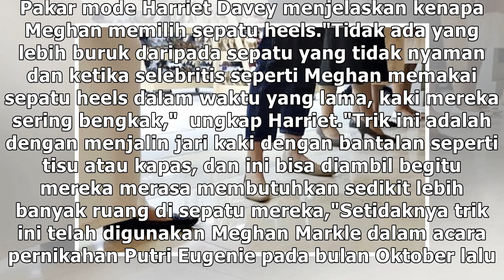Trik Kate Middleton, Punya 3 Ukuran Sepatu untuk Atasi Lecet di Kaki